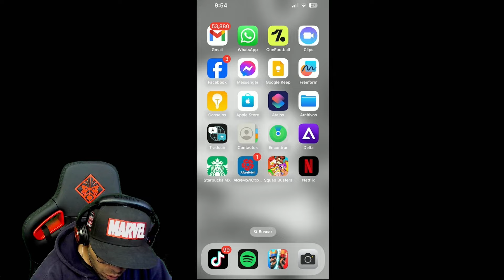Jugando SQUAD BUSTERS el Nuevo Juego de SUPERCELL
ME GUSTO MAS DE LO QUE PENSABA EL NUEVO JUEGO DE SUPERCELL Y AHORA NO PUEDO DEJARLOOOOOOO